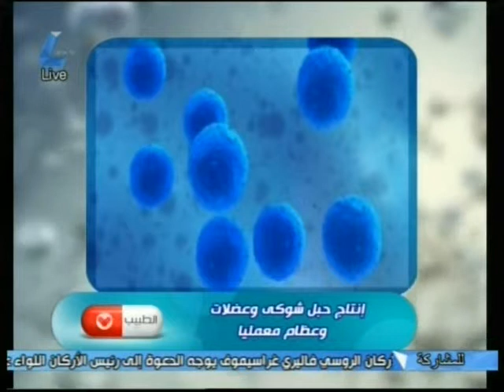النشرة الطبيه libya T.V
الخلايا الجذعيه تنتج حبل شوكي وعضلات وعظام!!!